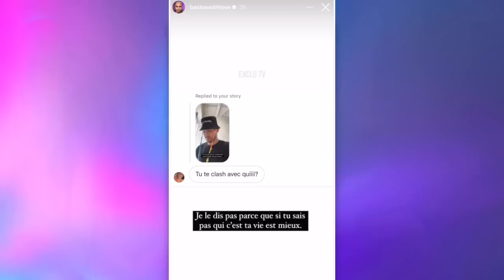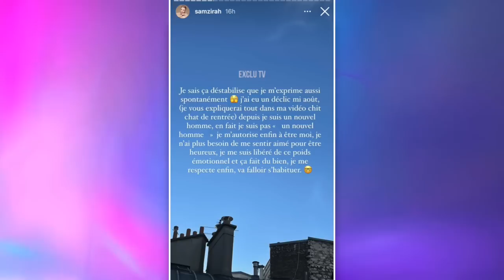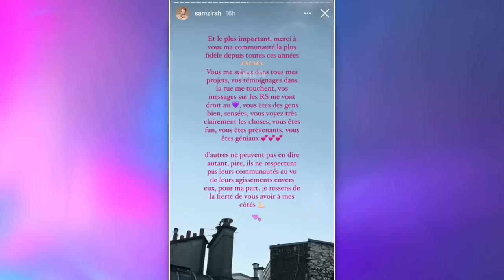BASTOS VS SAM ZIRAH 💥 GROS CLASH APRÈS LE DERNIER AJA... SAM RÉPOND AUX TACLES DE BASTOS 😲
Quelques jours après Sarah Fraisou, cette fois c'est Bastos qui s'en est pris à Sam Zirah. Critiqué par Anissa dans le dernier numéro d'AJA, Bastos a réagi en taclant fort Sam. Il l'accuse notamment de chantage et d'acharnement ! Sam a répondu à Bastos (et indirectement à Sarah) et confie ne plus vouloir s'empêcher de parler...

______________ RETROUVEZ NOUS ______________